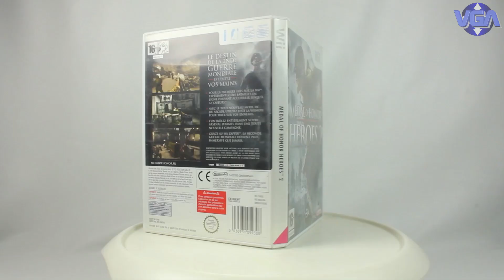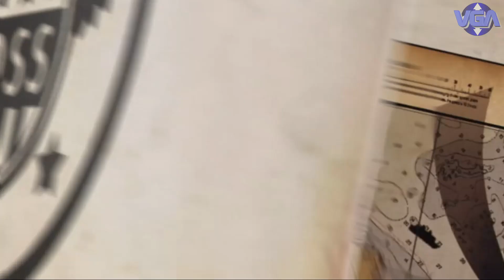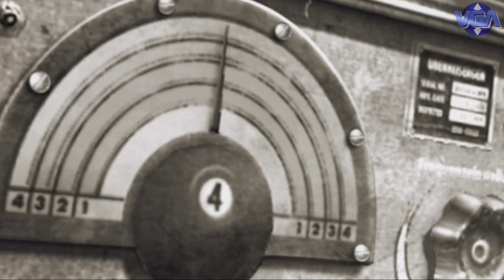Medal Of Honor Heroes 2 WII ( 2007 )